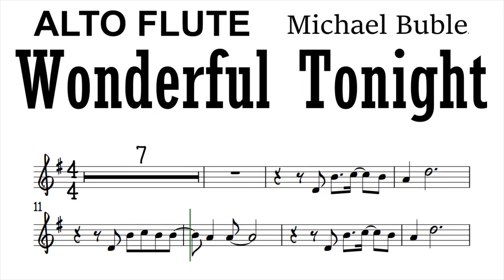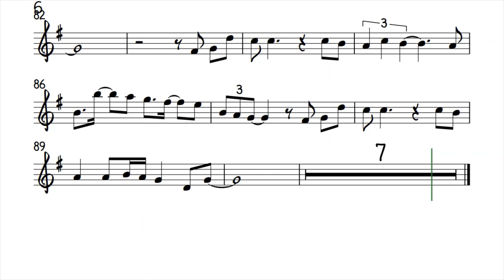Wonderful Tonight ALTO FLUTE Sheet Music Backing Track Play Along Partitura